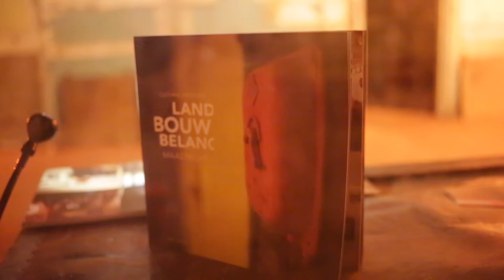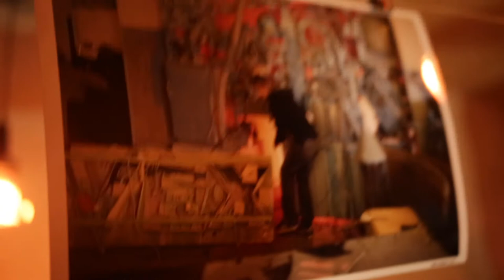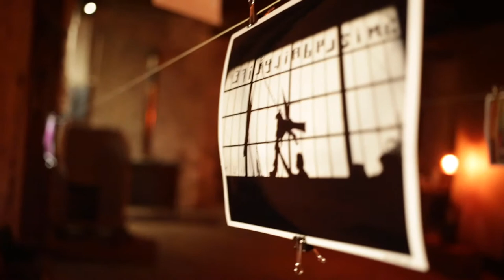The postman always rings twice 2022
“The postman always rings twice”

Le Jardin Victor, Coulanges sur Yonne, France, 2022

For one year (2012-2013) photographer Bert Janssen captured the famous cultural free zone Landbouwbelang in Maastricht, the Netherlands with his camera. Now ten years ago Bert rang the doorbell for the first time of the large grain transshipment of the Landbouwbelang (LBB), on the banks of the river Maas. It was squatted in 2002. Over the years, the place has developed into a flywheel for experimentation, talent development, sustainability and (youth) culture. For many townspeople, however, the LBB is still a blind spot. Bert Janssen, active as a freelance photographer since 1995, decided to make a photo-documentary about this place, its inhabitants and it’s many initiatives. With this cultural haven and its colorful residents, it is for Maastricht a well-attended international pop stage, a mega exhibition hall, studios and workshops, a community kitchen, the Landhuis with repair cafe and pizza bakery, the Demotech design group and a give-away shop for more than two decades. And that should be seen! While squatting has been banned by law since 2010 in the Netherlands, the LBB's alternative lifestyle is still more topical than ever. The pioneers especially saw the infinite possibilities that the colossal space offered. In doing so, they created the conditions for creativity and experimentation.